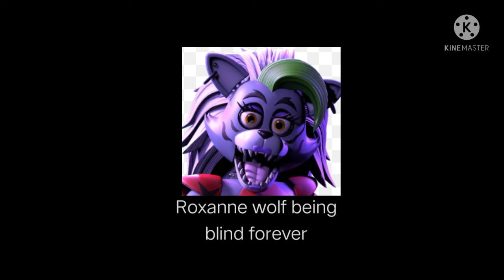fnaf animatronic and person bad ending